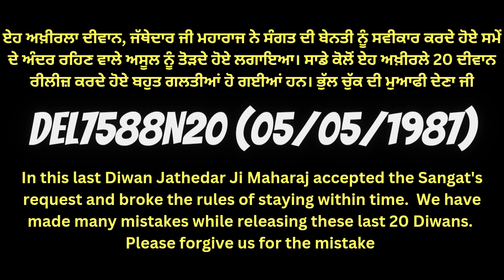20th of 20 last Diwans | 05/05/1987 | Jathedar Sant Baba Mohinder Singh Ji | Rara Sahib | DEL7588N20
del7588n20
20th last audio diwan of jathedar sant baba mohinder singh ji rara sahib wale
at delhi talkatora stadium
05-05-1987 Delhi Last Diwaan Laila Majnoo Aa Gya Baba Waid Rogiyan Da